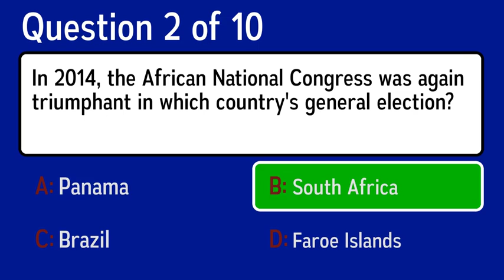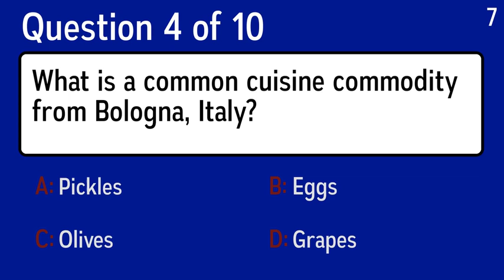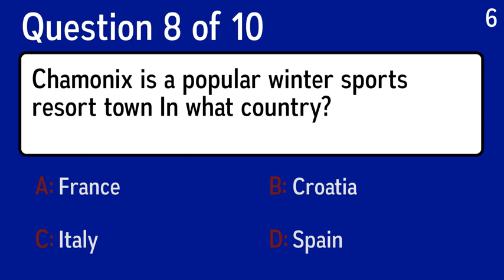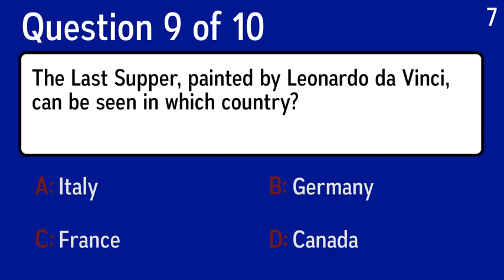General Knowledge Quiz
Question 1: Of Gujarati descent, Ben Kingsley played what Indian leader in a film with the same name?
 Answer a: Sankaracharya
 Answer b: Nehru
 Answer c: Gandhi
 Answer d: Chopra

Question 2: In 2014, the African National Congress was again triumphant in which country's general election?
 Answer a: South Africa
 Answer b: Faroe Islands
 Answer c: Panama
 Answer d: Brazil

Question 3: In computing terms, what does the 'M' stand for in ROM?
 Answer a: Mouse
 Answer b: Mistake
 Answer c: Memory
 Answer d: Manufacturing

Question 4: What is a common cuisine commodity from Bologna, Italy?
 Answer a: Pickles
 Answer b: Olives
 Answer c: Grapes
 Answer d: Eggs

Question 5: Dubris was the Roman name for which English town?
 Answer a: Torquay
 Answer b: Blackpool
 Answer c: Stratford-upon-Avon
 Answer d: Dover

Question 6: Which medical speciality deals with hormone disorders?
 Answer a: Orthopaedics
 Answer b: Oncology
 Answer c: Anaesthetics
 Answer d: Endocrinology

Question 7: Who sang the famous song Corazon espinado (1999)?
 Answer a: Verve
 Answer b:  Santana (live Madrid 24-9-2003)
 Answer c: Brenda Fassie
 Answer d: Mother Earth

Question 8: Chamonix is a popular winter sports resort town In what country?
 Answer a: Croatia
 Answer b: France
 Answer c: Spain
 Answer d: Italy

Question 9: The Last Supper, painted by Leonardo da Vinci, can be seen in which country?
 Answer a: Canada
 Answer b: Italy
 Answer c: France
 Answer d: Germany

Question 10: What was the surname of William, who wrote "Lord of the Flies?"
 Answer a: Silverman
 Answer b: Coppersmith
 Answer c: Golding
 Answer d: Ironing